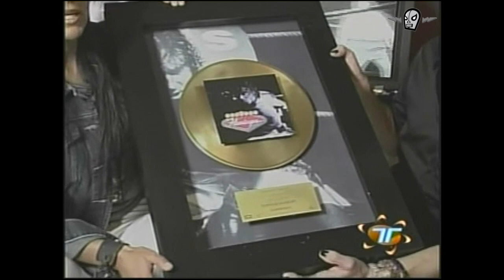BUNBURY - En vivo @ La Concha Acústica, Guadalajara * Monica Noguera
Completo ( 2002 ) Gira Flamingos
El Club de los Imposibles 2:45
El Extranjero 13:14
Salome 17:16
Infinito 23:09
Si  33:55
Lady Blue 37:44
Maldito Duende 43:00
Iberia Sumergida 48:00